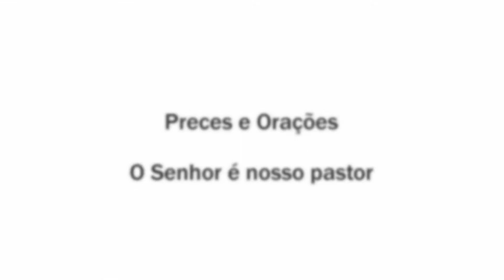Preces e orações - O Senhor é nosso pastor